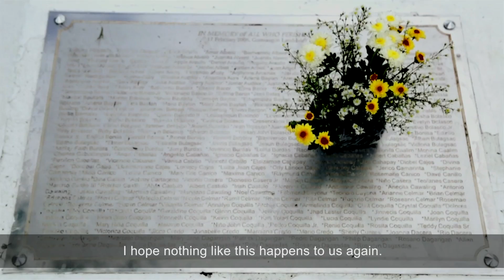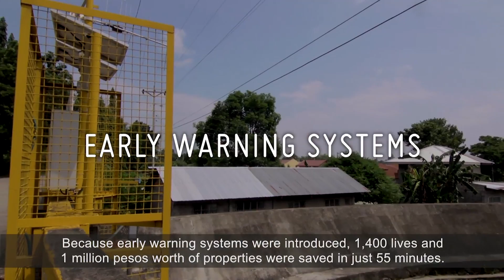Ten years of building resilience in the Philippines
In the Philippines, recurring natural hazards regularly cause heavy loss of lives and extensive damage to farmlands and properties in various regions, depriving the affected residents of their assets and livelihoods. Since 1996, the European Commission has provided funding to support numerous projects under its Disaster Preparedness Programme (DIPECHO) – with the aim of enhancing the resilience of the most vulnerable communities in the Philippines.

This video highlights some of the most successful initiatives implemented in different localities across the country over the past ten years. From the implementation of early warning systems to the introduction of resilient farming techniques, the projects have equipped residents in the most-at-risk areas with the means to better cope with natural hazards and have thus helped to not only save lives, but also better preserve assets and livelihoods in the face of recurring typhoons, landslides or volcanic eruptions.

Video by DIPECHO partners